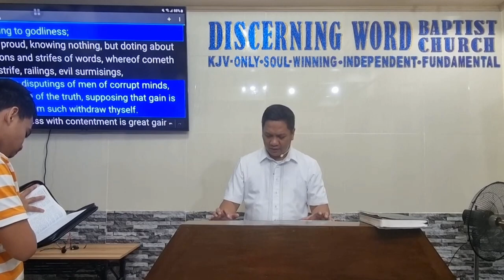The Love of Money IS The Root of ALL Evil - 1 Timothy 6a - (Baptist Preaching - Ph)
1 Timothy 6a -  The Love of Money IS The Root of ALL Evil

KJV-only
Soulwinning
Independent
Fundamental

20230810thur1tim6aQ